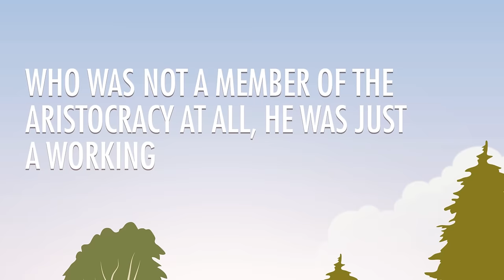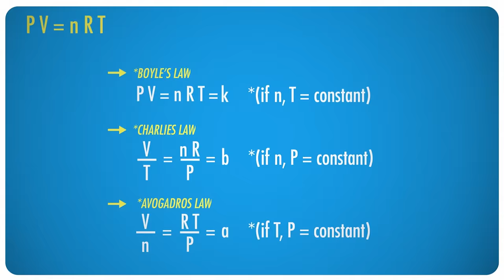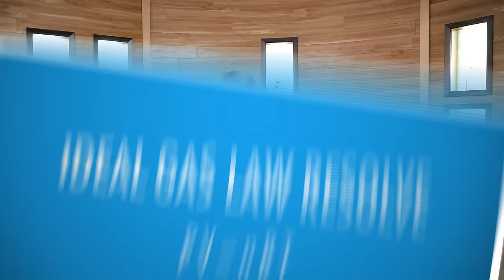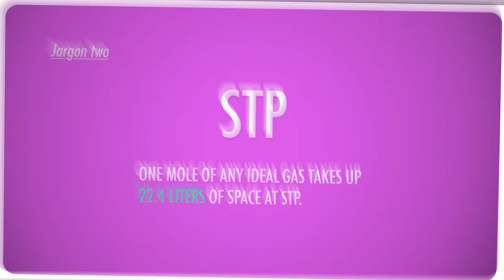The Ideal Gas Law: Crash Course Chemistry #12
Gases are everywhere, and this is good news and bad news for chemists. The good news: when they are behaving themselves, it's extremely easy to describe their behavior theoretically, experimentally, and mathematically.  The bad news is they almost never behave themselves.
In this episode of Crash Course Chemistry, Hank tells how the work of some amazing thinkers combined to produce the Ideal Gas Law, how none of those people were Robert Boyle, and how the ideal gas equation allows you to find out pressure, volume, temperature, or number of moles.  You'll also get a quick introduction to a few jargon-y phrases to help you sound like you know what you're talking about.

Ideal Gas Law Equation 0:50
Everyone But Robert Boyle 1:35
Ideal Gas Law to Figure Out Things 6:16
Jargon Fun Time 7:46